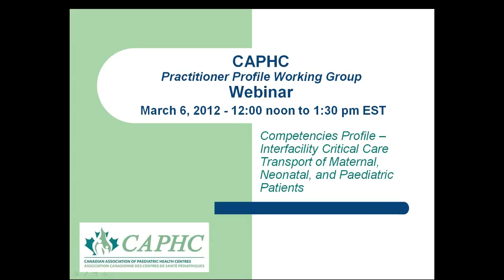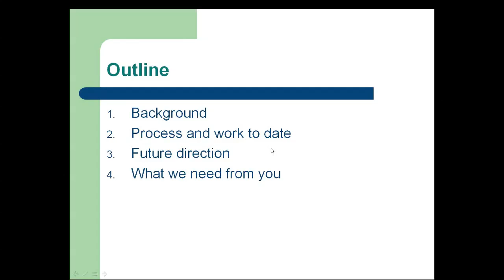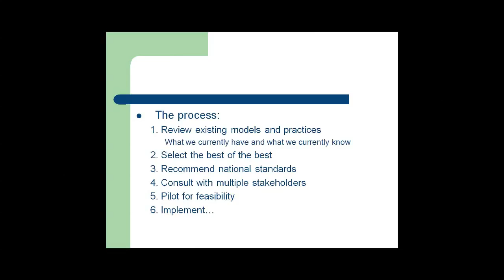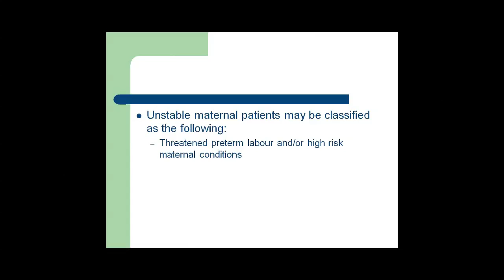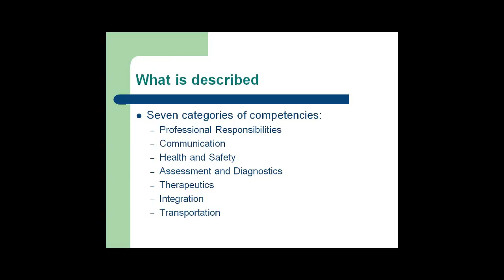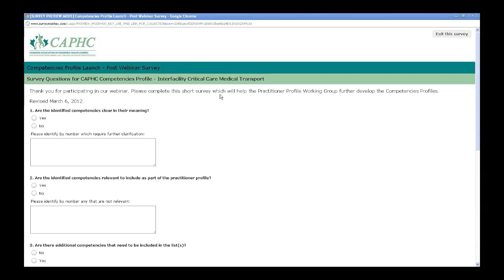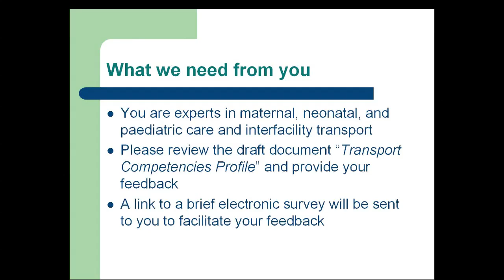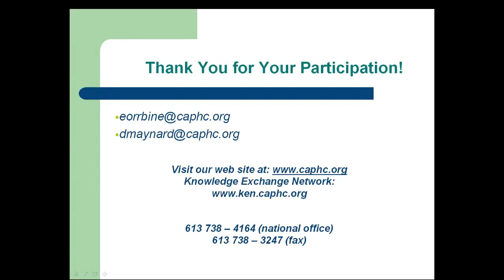Transport Systems Practitioner Competency Profile - Stakeholder Feeback Session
At a national symposium entitled "Transport Systems moving our Children across Systems -- Challenges, Barriers and Enablers", held at CAPHC's 2008 Annual Conference in Edmonton, conference delegates identified the need to develop national standards for the inter-facility transport of critically ill newborns, children and youth.  Many of the people receiving this email will have been at that 2008 session.

As a result of that session CAPHC established a National Transport Systems Steering Committee comprised of multidisciplinary experts from across the country that began to address this issue.

In June 2010, the Transport Systems Steering Committee initiated two working groups to develop specific national standards. The Practitioner Profile Working Group, a team of Canadian neonatal and paediatric medical transport experts, was established to define and recommend a set of minimum standards for Canadian medical transport practitioners.

Please join us for a webinar on March 6, 2012 from 12:00 to 1:30 ET where will share the CAPHC Transport Systems' Competencies Profile - Interfacility Critical Care Transport of Maternal, Neonatal and Paediatric Patients.

This Transport Competencies Profile represents our final draft recommendations for a minimum set of standards for Canadian medical transport teams.  The final draft can viewed on the CAPHC Knowledge Exchange Network.

During this hour long session we will hear a presentation describing the objectives of this project and the process that was followed to develop these competencies.  Following the presentation, we will turn to our webinar participants for an interactive feedback session, all of which will be used by the committee to finalize the document.